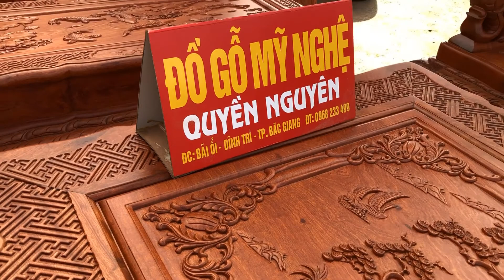Tài chính hơn 100 tr bạn mua được bộ bàn ghế gỗ tự nhiên loại gì? kích thước ra sao? Cùng khám phá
Xưởng Duy Công đồ gỗ độc đáo, hàng hiếm - Bắc Giang